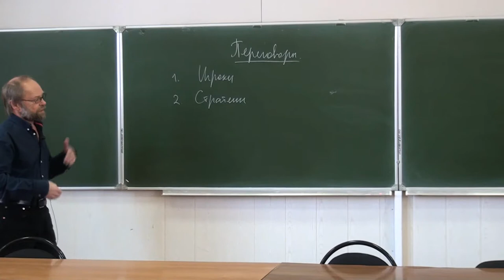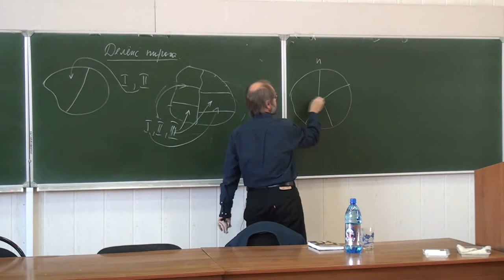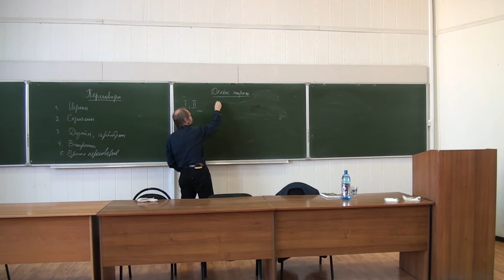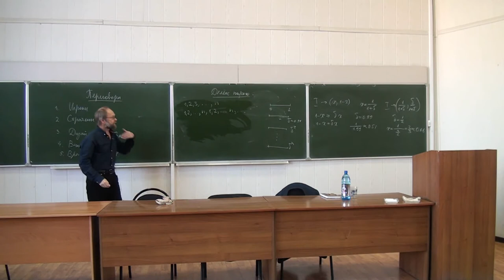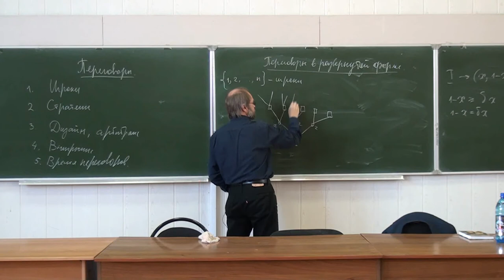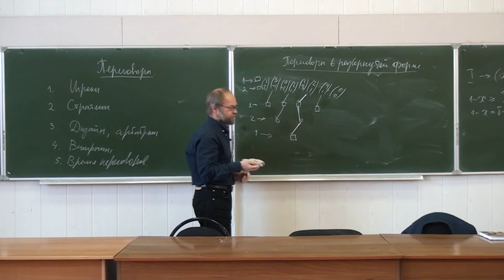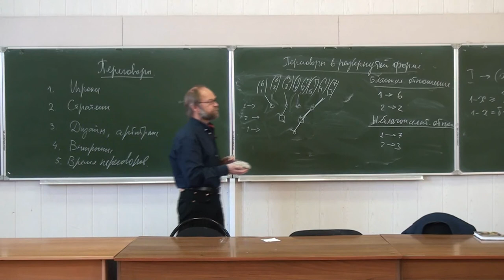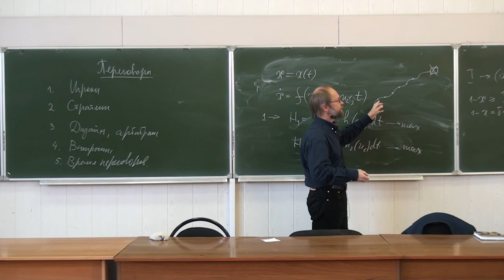Переговоры: От раздела пирога до рыбных войн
Открытая лекция д.ф.-м.н., проф. Мазалова В.В.